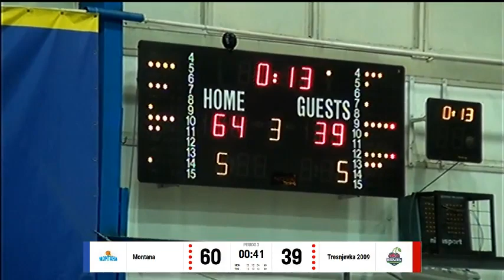MZRKL Adriatica Women Basketball League Montana 2003 vs Tresnjevka 2009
Adriatica MZRKL
Regional Women Basketball League with teams from Bosnia&Herzegovina, Croatia, Macedonia, Hungary, Italy, Montenegro, Serbia and Slovenia,